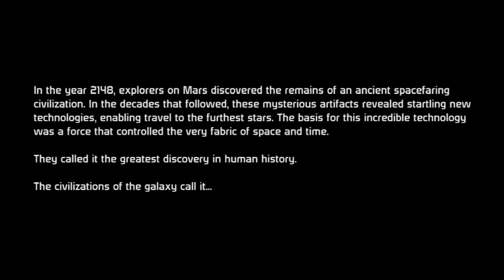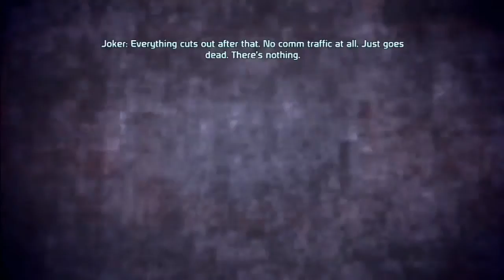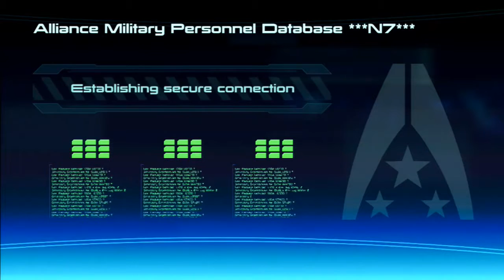Mass Effect | Part 1 | DariusTheNerd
Follow GLP on Twitter - Follow GLP on Instagram - Like GLP on Facebook - WATCH MASS EFFECT 2.

CORRECTION: System Shock invented the action/rpg hybrid was poor wording on my part. Titles such as Ultima Underworld came out years before. 0:00 - Intro 2:18 - Pre-Production 5:47 - Gameplay.